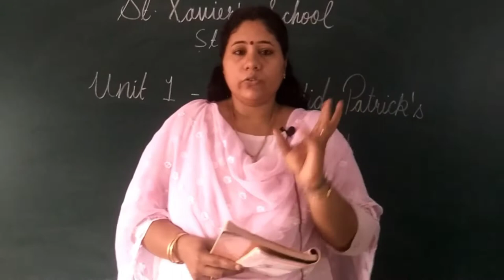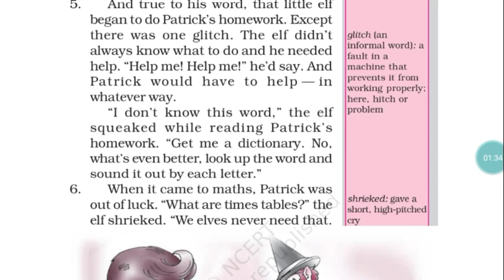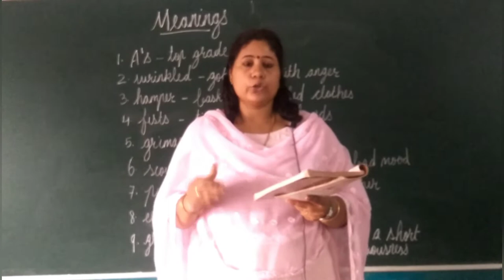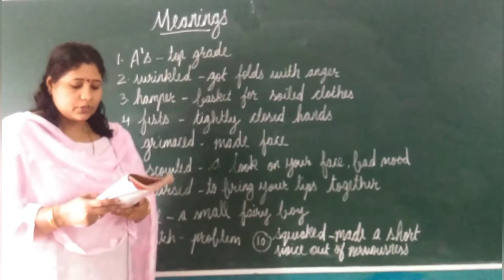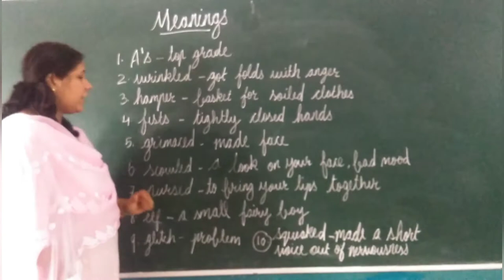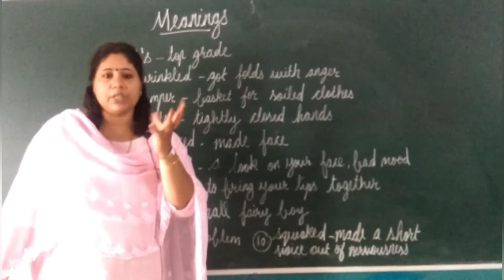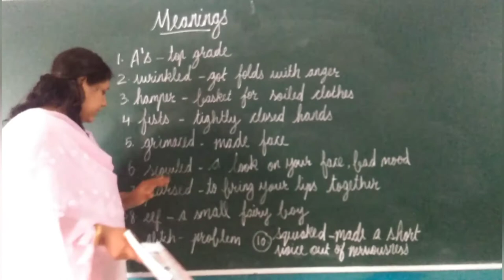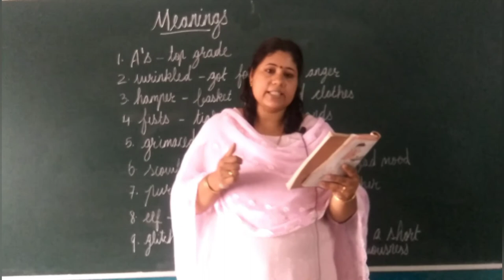STD 6 ENGLISH CH 1 PART 2